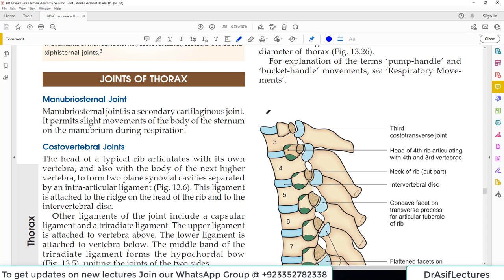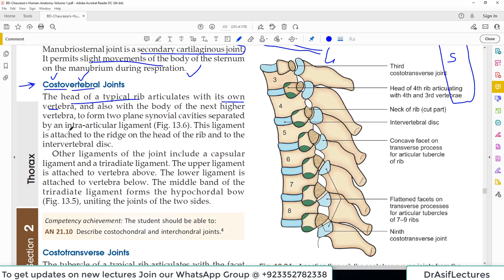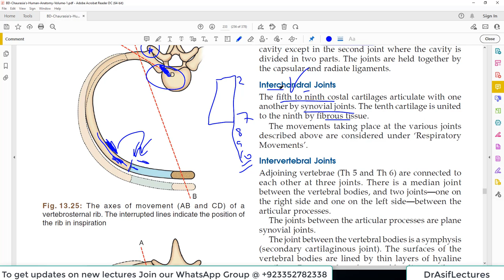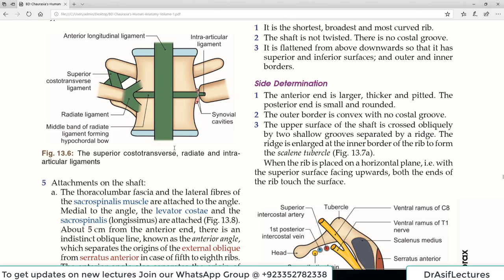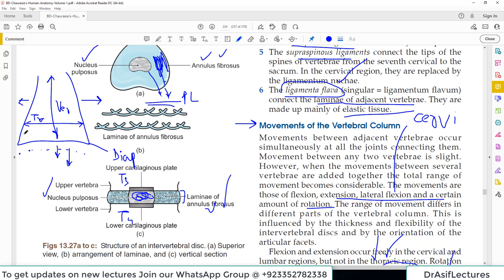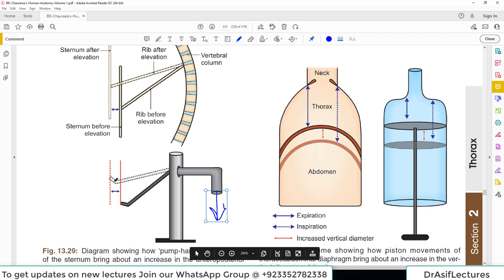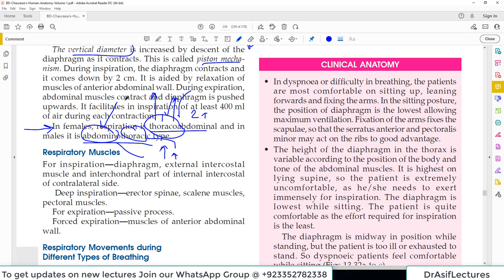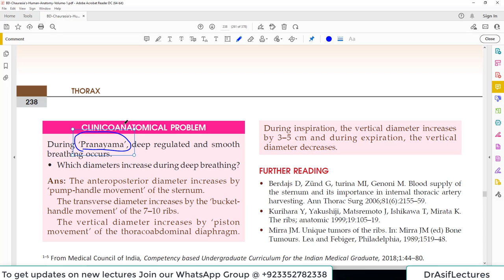Chp13 | Joints and Movement of Thorax | Bones of Thorax | Thoracic Cage | Dr Asif Lectures